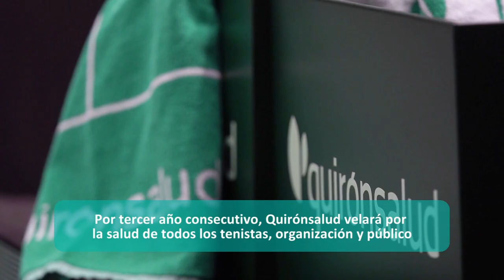Quirónsalud velará por la salud de los mejores tenistas del mundo en la Final 8 de Copa Davis 2023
Málaga se convierte en la capital mundial del tenis con la celebración de la Final 8 de la Copa Davis 2023. El torneo se disputa del 21 al 26 de noviembre en el Palacio de Deportes José María Martín Carpena, donde Canadá, Finlandia, Chequia, Australia, Holanda, Italia, Gran Bretaña y Serbia lucharán por un puesto en la final y conseguir la preciada 'ensaladera' que les corone como campeones del mundo de este año. Un evento que, por tercer año consecutivo, contará con Quirónsalud como Proveedor Oficial de los Servicios Médicos para ofrecer los mejores cuidados tanto a los tenistas como a los miembros de la organización y al público que asista a los partidos.